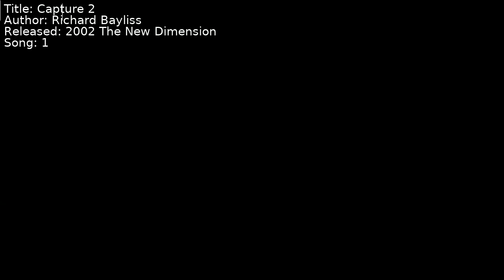Richard Bayliss - Capture 2 | Song 1 [C64] [SID]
Title: Capture 2
Author: Richard Bayliss
Released: 2002 The New Dimension
Song: 1